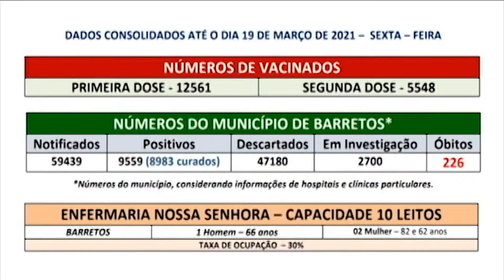NOVO DECRETO FASE CRITICA